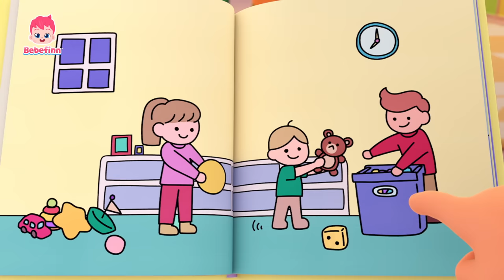치카치카!🪥 씻을 때 틀어놓고 우리 함께 씻어요! | 치카송, 목욕송, 응가송 | 생활습관 동요 | 베베핀을 따라해봐요! | 베베핀 Bebefinn - 키즈 인기 동요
치카치카!🪥 씻을 때 틀어놓고 우리 함께 씻어요!

더 많은 '베베핀 생활습관 동요' 듣고 싶다면? ➡️

00:00:00 치카송
00:03:05 뽀드득 목욕송
00:06:02 참지 말고 응가해요!
00:09:00 잘 준비송
00:12:04 아침송